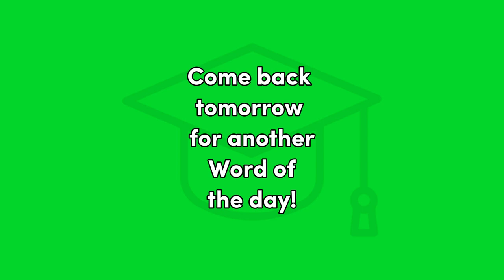Sabor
Spanish, Word of the Day, Beginning Spanish, educational,